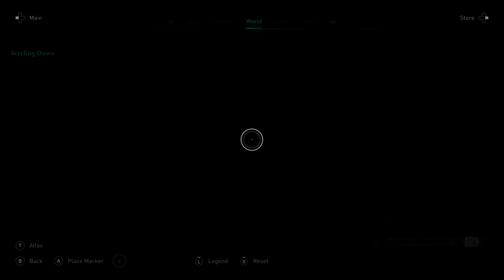Assasin Valhalla Walkthrough Pt4 (Xbox X).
Published 17 December.

KingOfSpades sits down to play and review Assasin Valhalla on Xbox X.

The game was released on November 10, 2020, for Microsoft Windows, PlayStation 4, Xbox One, Xbox Series X and Series S, and Stadia, while the PlayStation 5 version came out on November 12. The game received generally positive reviews from critics, who praised the graphics and story, but criticized its technical issues and lack of innovation.